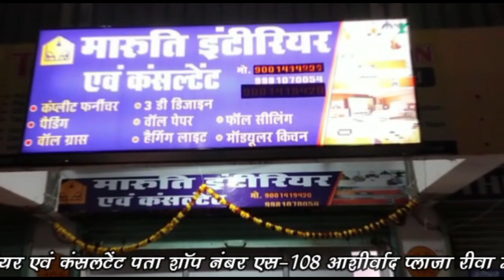🔻रीवा- स्कूली छात्रों को अनियंत्रित ट्रक ने कुचला तीन की दर्दनाक मौत !